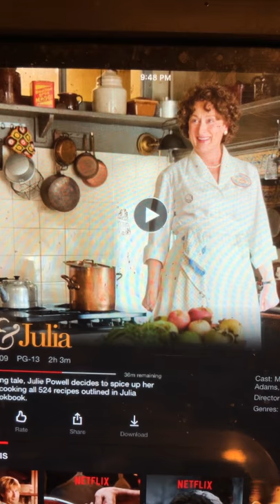Pittsburgh Pat imitates Meryl Streep imitating Julia Child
Who's the actress now?